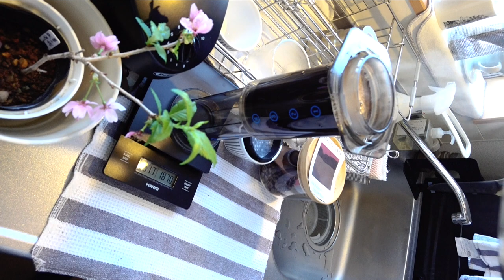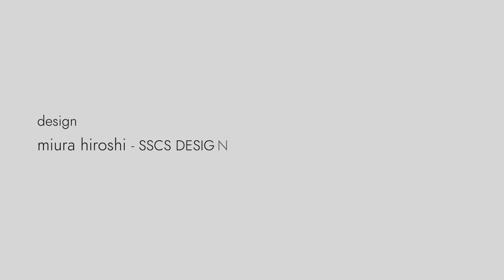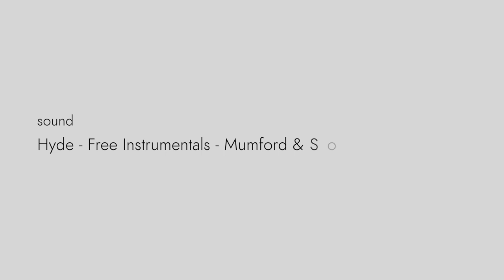asa-ichi COFFEE Apr. 3, 2019 - Sound by Hyde - Free Instrumentals - Mumford & Sons Inspired